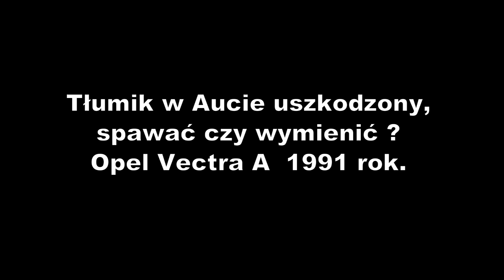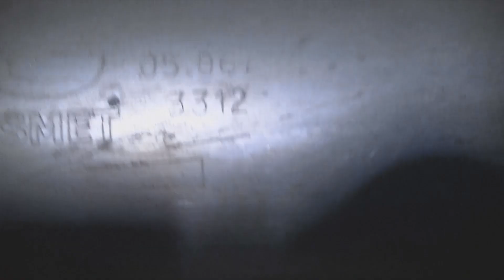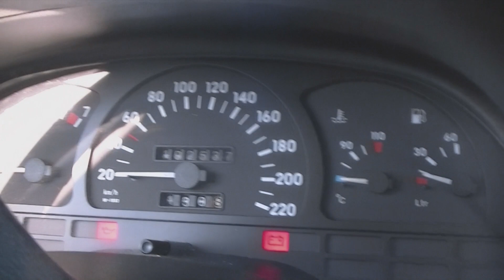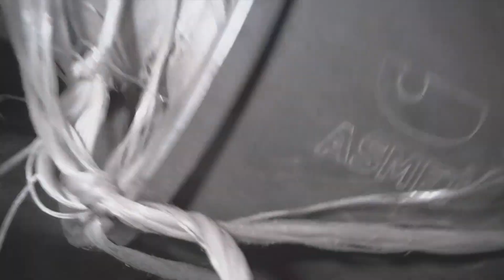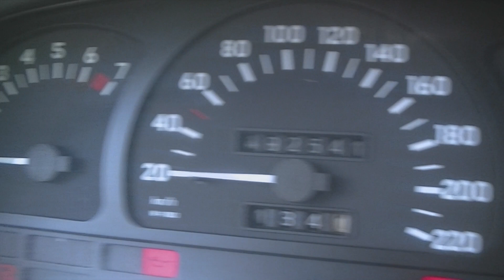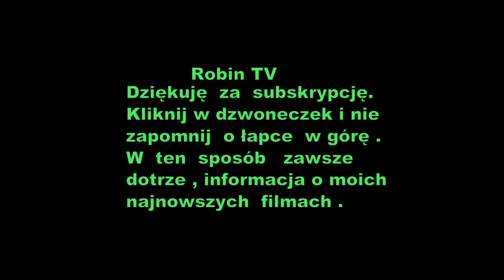Wymiana tłumika w Aucie spawać czy wymienić na nowy ? Opel Vectra A .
Tłumik w Aucie uszkodzony spawać czy wymienić na nowy ?  Omówienie   i naprawa na przykładzie samochodu Opel Vectra A .